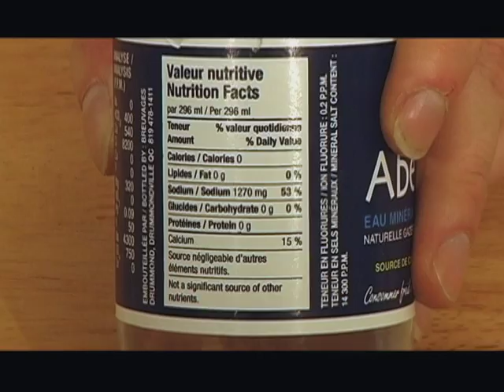Jus de cotyledon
Voici un bon petit jus au gout de ''swope''. C'est presque bon!